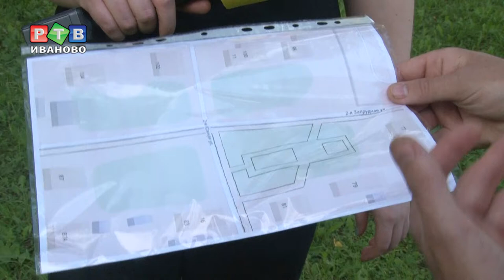Появится ли в Иванове новый сквер?